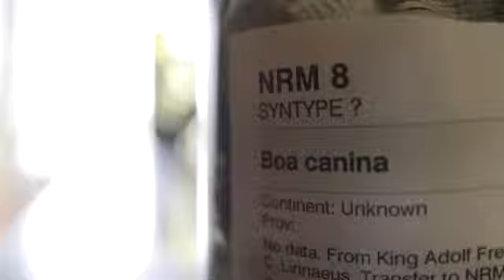Så påverkar supervärmen fästingarna